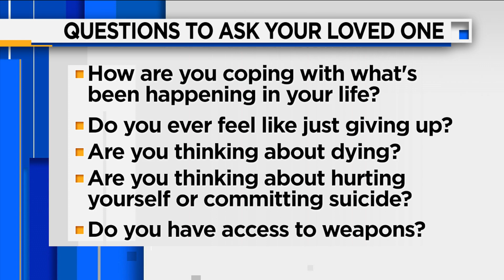How We Can Help Prevent Suicide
Our state leaders are working to reduce the stigma associated with mental illness, substance abuse disorders, and to encourage discussion of issues related to suicide.  Governor Ron DeSantis proclaimed today - February 27th, 2020 - as Florida Suicide Prevention Day.